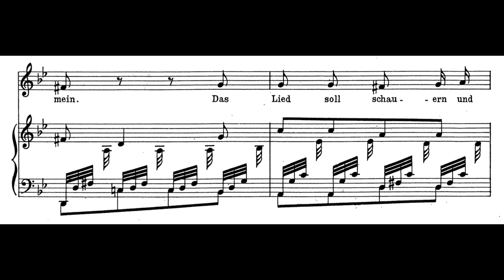Ich will meine Seele tauchen (G Minor), Robert Schumann, Piano Accompaniment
ch will meine Seele tauchen (1918) by Robert Schumann (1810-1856).
Piano Accompaniment played and recorded by Pianist Friend for Singers.

“Ich will meine Seele tauchen" is a piece composed by Robert Schumann, part of his song cycle "Dichterliebe" (A Poet's Love), Op. 48. This song cycle consists of sixteen songs set to poetry by Heinrich Heine. "Ich will meine Seele tauchen" is the fifth song in the cycle.
In this piece, the protagonist expresses his desire to immerse his soul in the beloved's image, hoping to find solace and fulfillment in the depths of his emotions. Schumann's setting captures the fervent longing and intensity of the text through its passionate melody and rich harmonic language.
The song's harmonic progression and expressive melody evoke a sense of yearning and introspection, reflecting the themes of love and longing prevalent throughout the cycle. Through its evocative music and poignant text, "Ich will meine Seele tauchen" offers listeners a glimpse into the profound emotional landscape of the Romantic era, where love and desire intertwine with longing and melancholy.